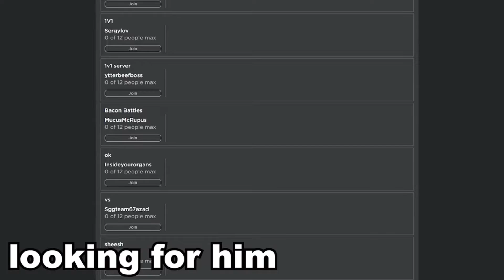Halloween On Roblox!